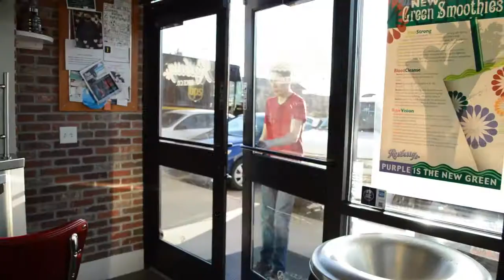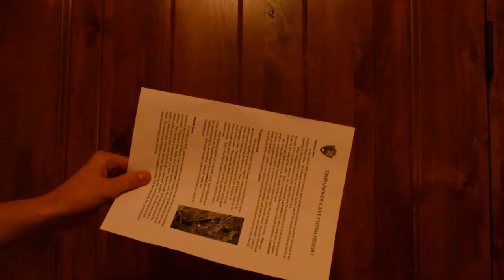Roxberry Short Film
This video was made for a Roxberry video competition.

A short film made by Ethan Ferguson and Drew Arnold starring Zack Elzey.